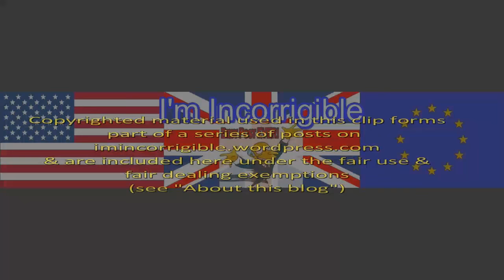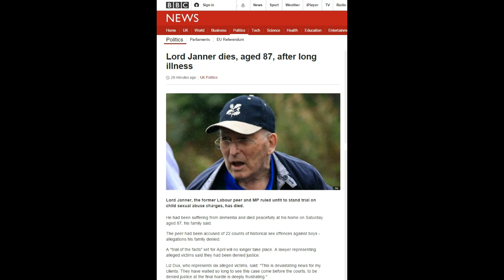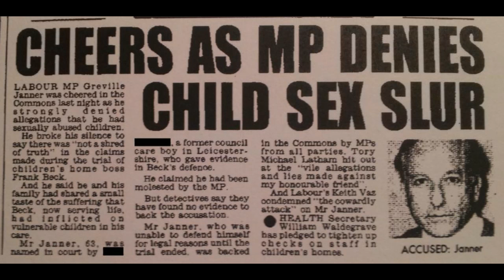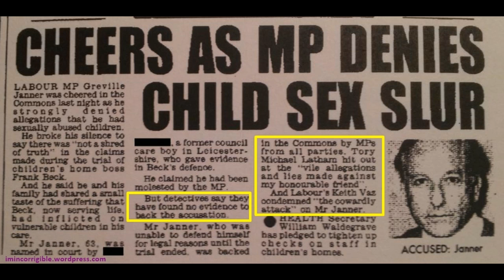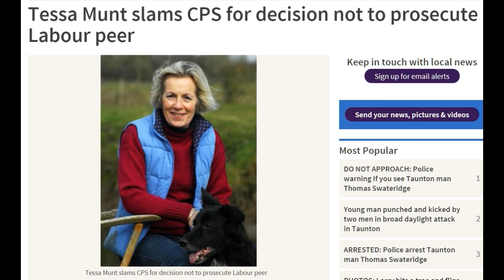Tessa Munt to Janner family: "stop protesting his innocence"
PM BBC Radio 4 15 January 2016